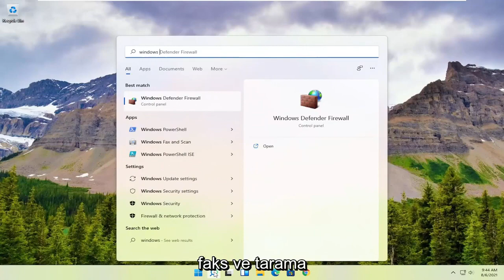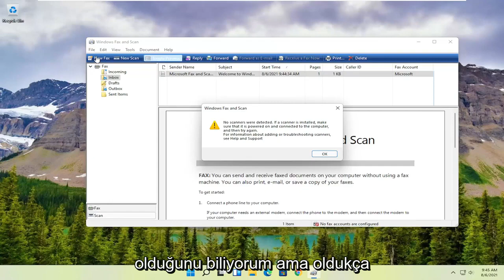Windows 11'de Belge Nasıl Taranır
Belgeleri Bilgisayara Tarama - Windows 11

Tarayıcınızın yerleşik yazılımıyla uğraşmaktan yorulduğunuzda, Windows 11 ile birlikte gelen basit tarama uygulamasına dönün. Basitçe Tara olarak adlandırılan yeni uygulama ne yazık ki eski tarayıcılarla çalışmıyor. Ancak tarayıcınız nispeten yeniyse, Tarama uygulaması karmaşık tarayıcı menülerinden yenilenen bir değişikliktir.

Windows 11'de bir belgeyi veya fotoğrafı taramanın birden çok yolu vardır. Bu dijital on yılda kimin bir şeyleri taramaya ihtiyacı olduğunu merak ediyor olabilirsiniz. Ne yazık ki, kağıdın hala tercih edilen veya varsayılan format olduğu birçok durum vardır. Örneğin, vergiler için bankacılık ve hükümet belgeleri hala evde kağıt biçiminde görünüyor - ick.. normalde evime geliyor

Bu öğreticide ele alınan sorunlar:
belgeleri bilgisayara tara
belgeler yazıcıya göre nasıl taranır
tarayıcı ile belgeler nasıl taranır
belgeleri tara canon pixma
belgeler nasıl net bir şekilde taranır
belgeleri daha koyu tara
google sürücü tarama belgeleri
çift ​​taraflı belgeleri tarayın
çift ​​taraflı belgeleri tarayın hp
masaüstünde belgeler nasıl taranır
belgeleri yazıcıdan bilgisayara tarayın

Şu anda dijital bir dünyada yaşıyor olsak da, zaman zaman el yazısı mektuplar, sözleşmeler, formlar ve daha fazlası gibi önemli belgeleri birçok nedenden dolayı taramanız gerekebilir. Örneğin, bir sözleşmeyi e-posta yoluyla dijital olarak imzalamanız ve göndermeniz gerektiğinde, envanter veya koruma vb. amaçlar için önemli belgeleri dijital dosyalara dönüştürmek istiyorsunuz.